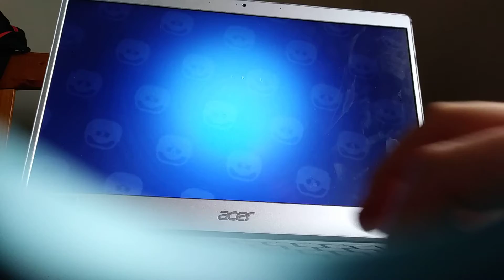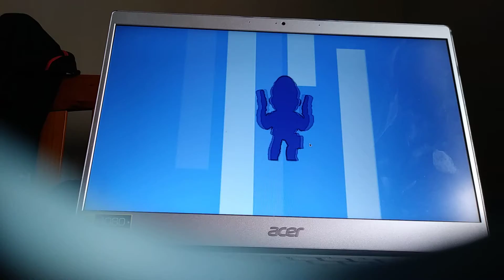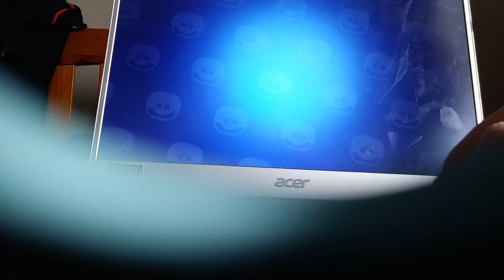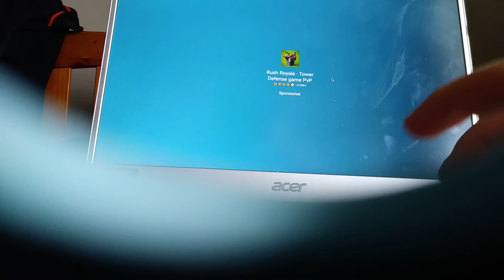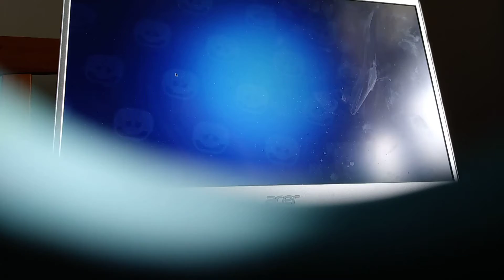8 avril 2021